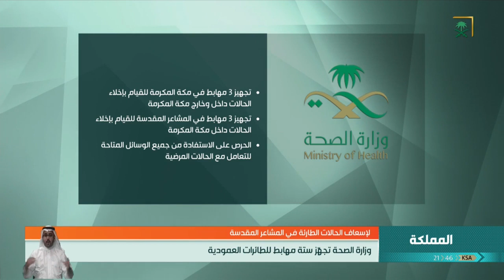وزارة الصحة تجهز ستة مهابط للطائرات العمودية لإسعاف الحالات الطارئة في المشاعر المقدسة